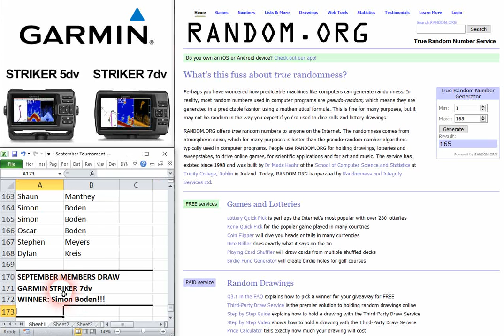September 2019 Garmin Lucky Members Draw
We've just conducted the September Garmin Lucky Members Draw.